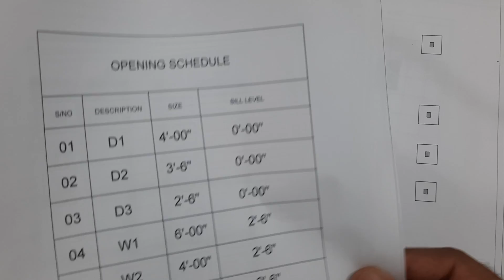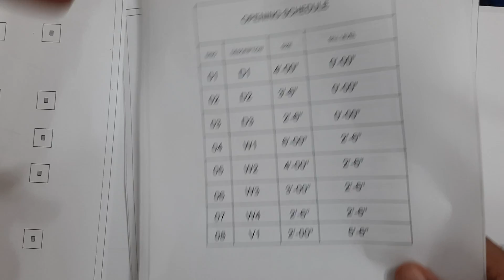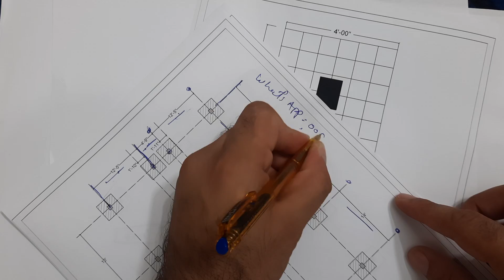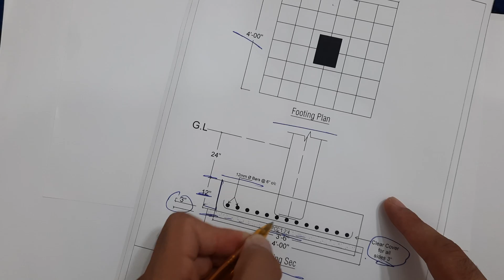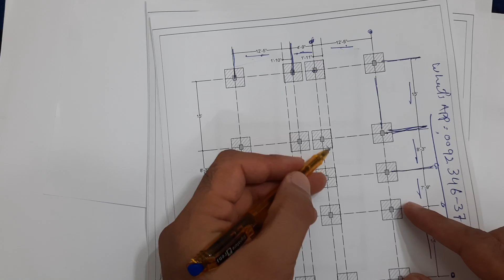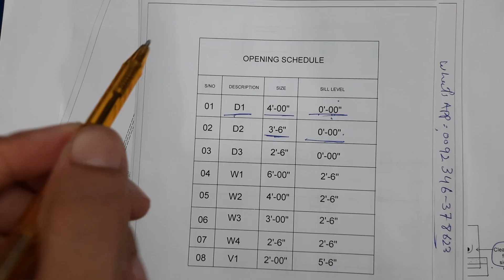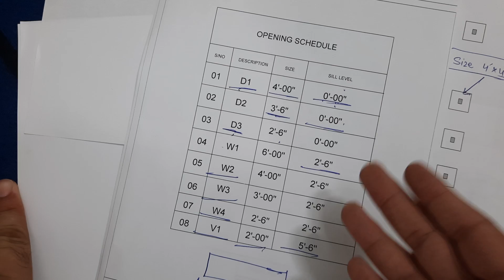How to Read Civil Engineering Drawing? Full Civil Engineering Drawing